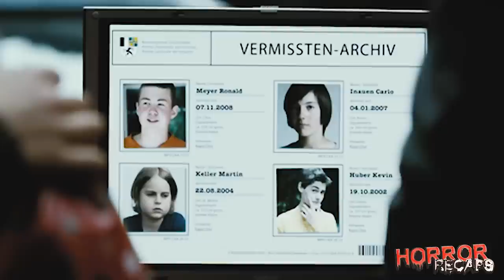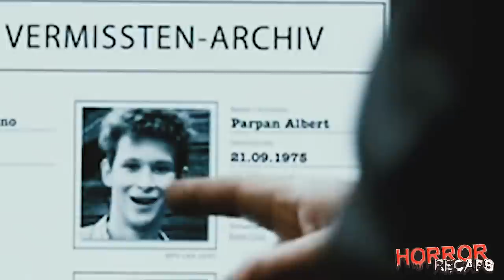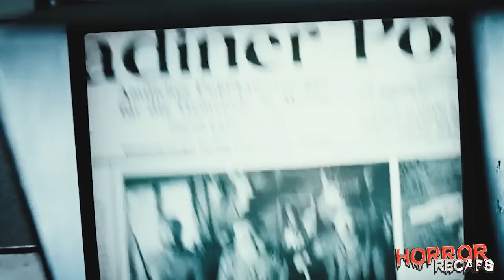Priest Keeps Girl Locked in The Basement For 25 Years to Satisfy His Desire, Until…